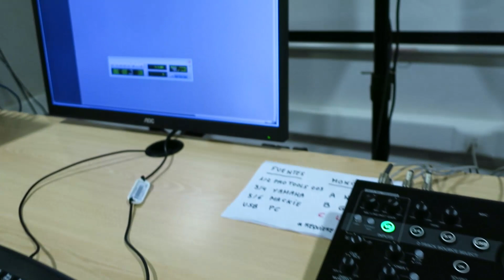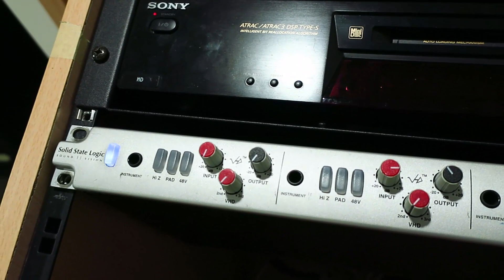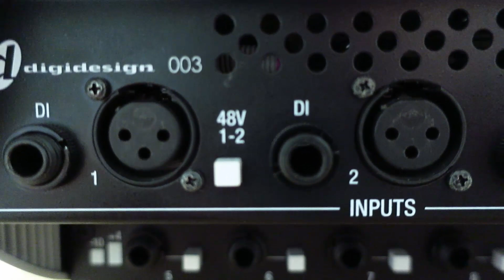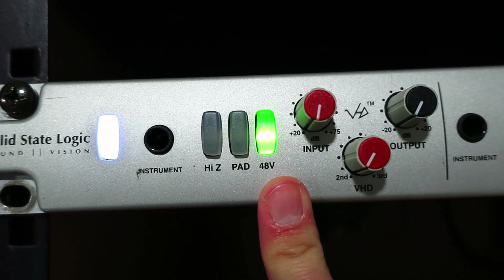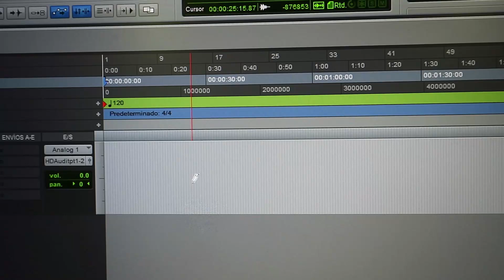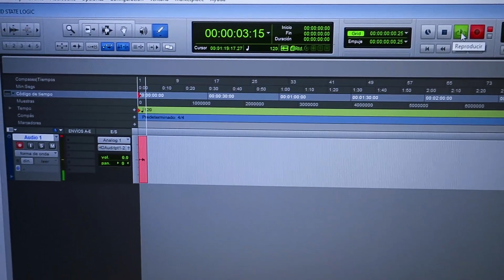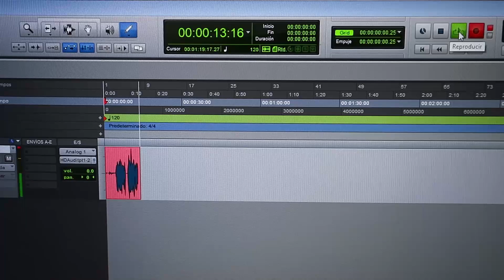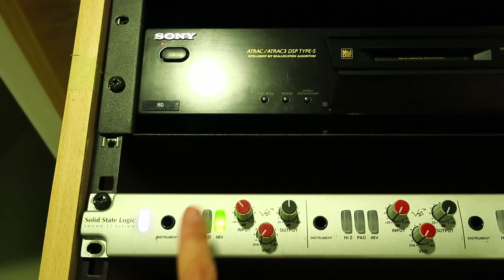CÓMO CONECTAR UN PREVIO DE MICRÓFONO A UNA INTERFAZ DE GRABACIÓN - PREAMPLIFICADOR SOLID STATE LOGIC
Si queremos grabar en estudio con previos de micrófono de calidad, podemos utilizar preamplificadores externos en módulo, como el Solid State Logic XLogic Alpha VHD Pre. Estos previos suministran alimentación phantom y amplifican la señal de micrófono, por lo que se conectan a la entrada de línea de la interfaz de grabación de audio.

LIBRO EL LINE ARRAY EN FORMATO PAPEL:
Amazon Europa:

Amazon Reino Unido:

Amazon América:

Amazon México